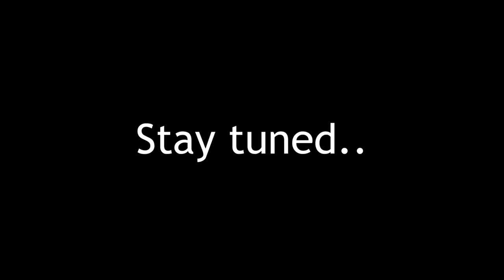Asking Beverly Hills Millionaires How They Got RICH!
Join the School of Hard Knocks Community to learn directly from 7, 8, and 9-Figure entrepreneurs every week

We interviewed wealthy people in varying industries all across Beverly Hills, California. We interviewed people in a variety of industries such as business cards, jewelry, entertainment and Entrepreneurship.

Our Equipment and Books We Recommend